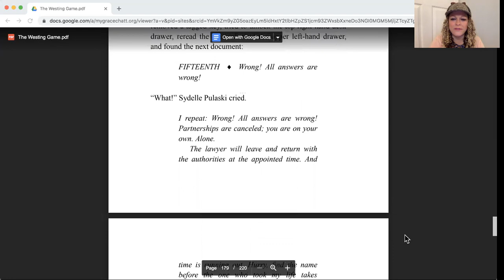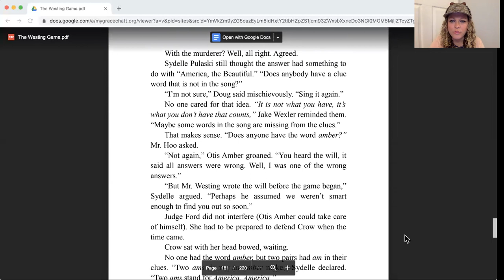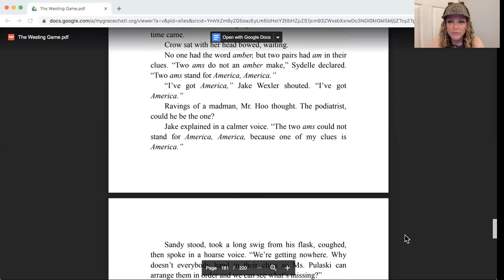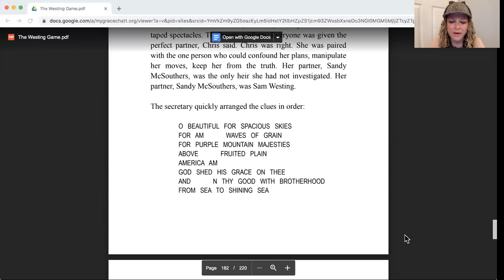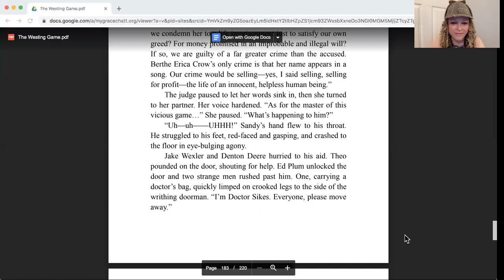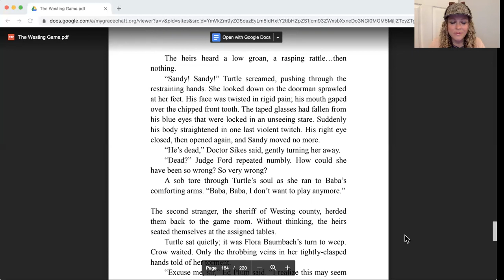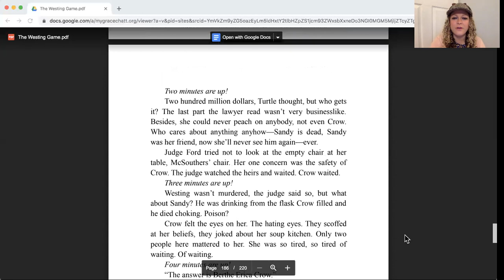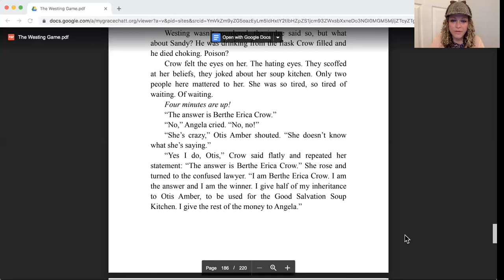Westing Game Chapter 24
Chapter 24 = "Wrong, All Wrong"
The Westing Game by Ellen Raskin
This is a clean read aloud appropriate for kids.
Best read aloud The Westing Game